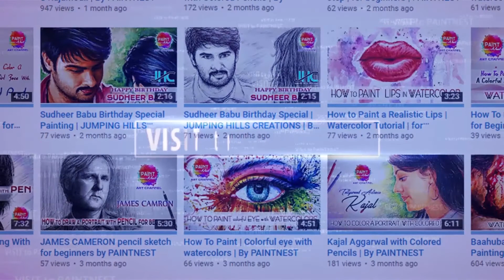Karolina Goswami Drawing By PAINTNEST | art online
PAINTNEST Drawing Dedicated to (India In Details)

Karolina Goswami is a citizen of Poland who has married an Indian national Anurag Goswami who is an entrepreneur(furniture designer/interiors designer) and they first met in Europe.